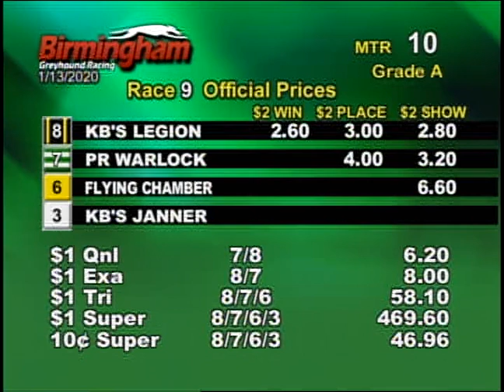01/13/20 Afternoon Race #9